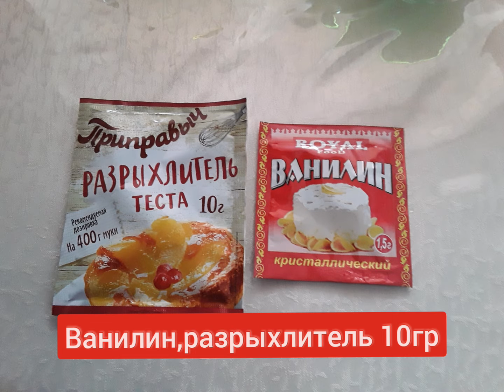БИСКВИТНЫЙ РУЛЕТ.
4 белка
4желтка
 125гр муки
125гр сахара
10гр разрыхлитель,щепотка соли
ванилин
4ст.л воды комнатной температуры
50 гр повидла